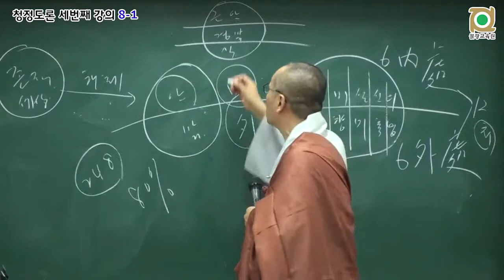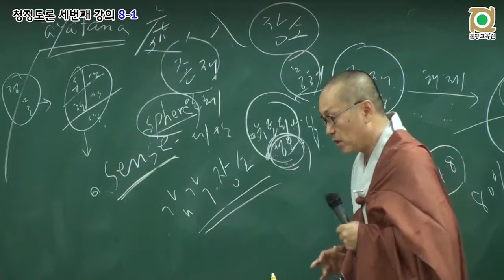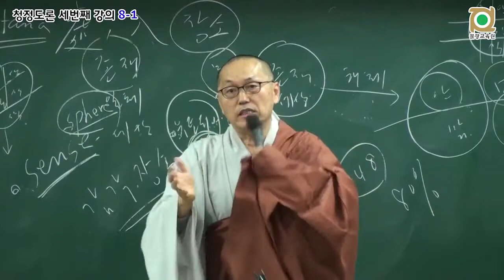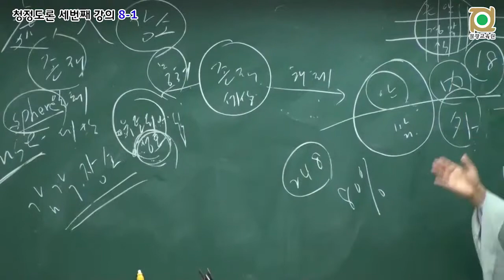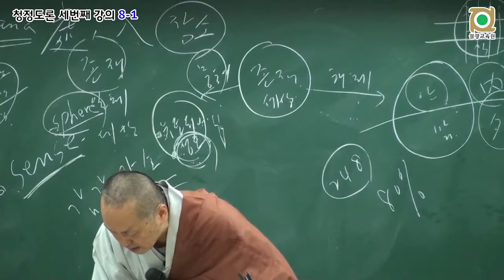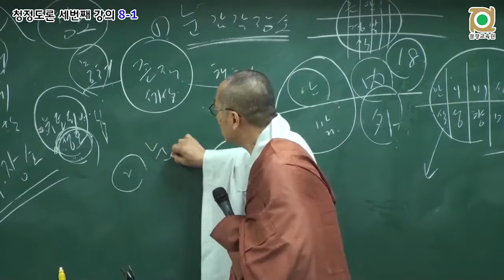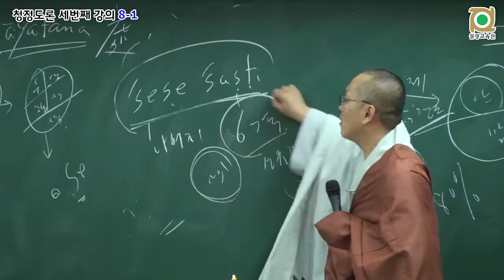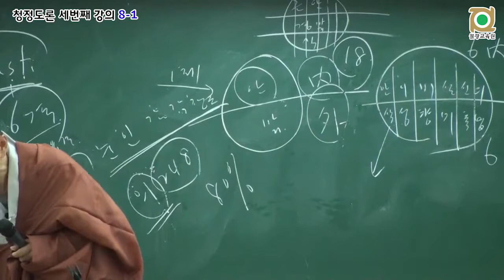각묵스님 청정도론 127 - 제2권 p505 Vis.xv.1 제15장 감각장소(處)와 요소(界) 2